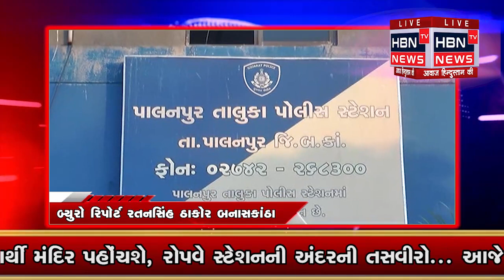બનાસકાંઠા || પાલનપુર તાલુકાના કરજોડા ગામે પાલક પિતાએ પુત્રી પર કર્યું દુષ્કર્મ || HBN TV NEWS